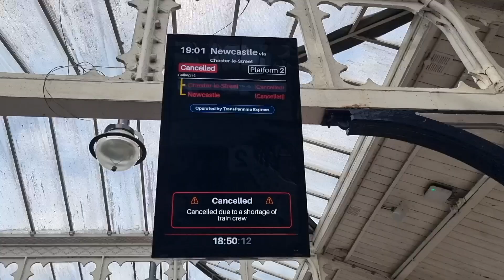Durham (UK) වල දවසක් 🇬🇧 | A day in life in Durham, UK | Harry Potter filming location | Boat ride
Hi guys,
Also, don't forget to turn on your notifications so you will not miss out on any of our upcoming videos ❤️